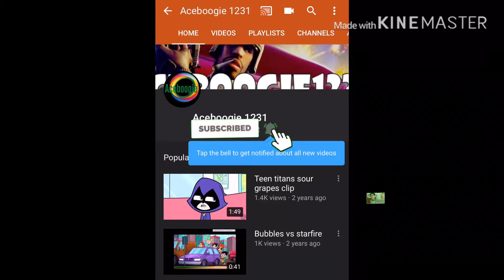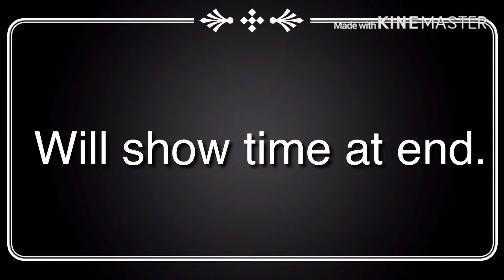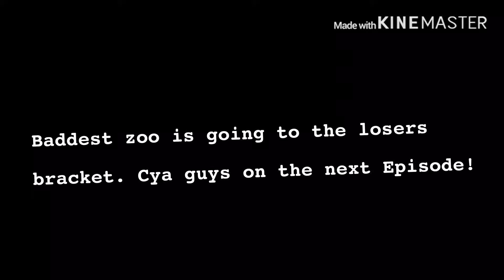Aces Deathrun Tournament Episode One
BaddestZoo
Xbox-BaddestZoo54220